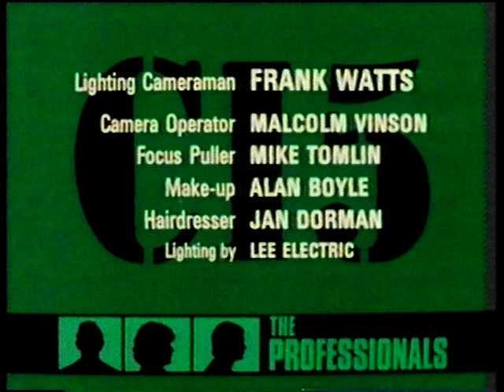LWT Continuity 1983 Mike Yarwood in Persons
LWT The Professionals end credits into ITV Continuity New Season 83 on ITV Mike Yarwood in Persons 1983.